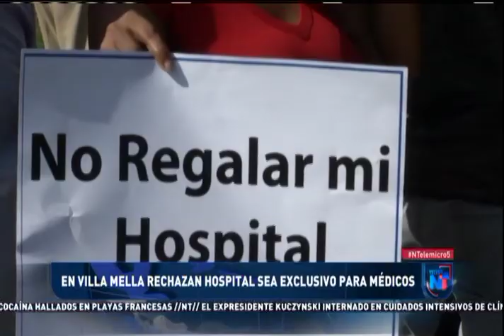Noticias Telemicro Emisión Estelar, 12 de noviembre 2019, BLOQUE 3